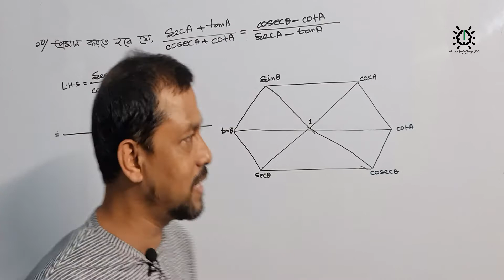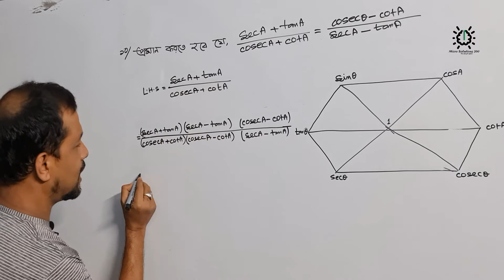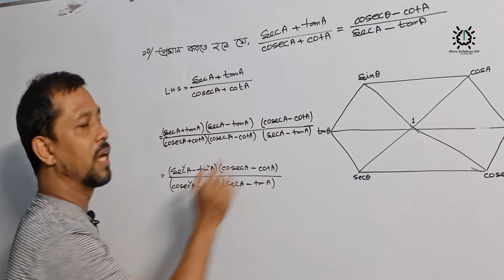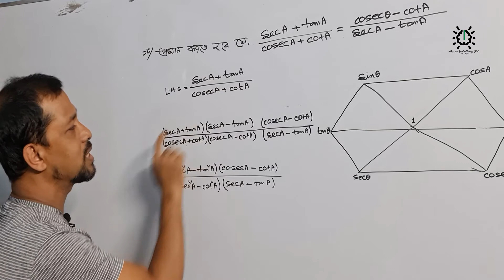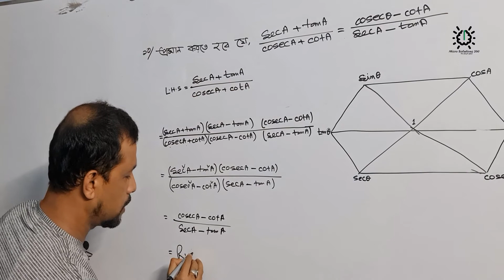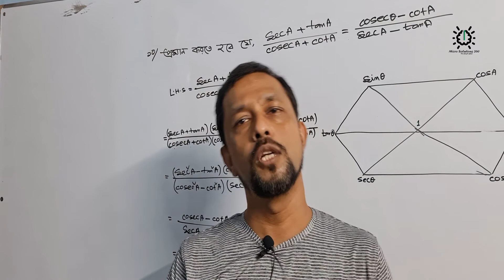trigonometry 9 1 question 11 2022 | bangla tutorial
Hi There,
       This class math was presented by Mr.Md. Omar Faruk Konu, our honorable Managing Director (Uddug Coaching Center)
 In this video I will help you, details about trigonometry so please follow the below description and for new admission please visit the (uddug coaching center) Mirpur -1 for class 9-10 more details please call- 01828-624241
thanks, with best regards
 Md.Rakibul Islam

The Trigonometric formulas are given below:
S.no Property Mathematical value
1 sin A Perpendicular/Hypotenuse
2 cos A Base/Hypotenuse
3 tan A Perpendicular/Base
4 cot A Base/Perpendicular
5 cosec A Hypotenuse/Perpendicular
6 sec A Hypotenuse/Base
Reciprocal Relation Between Trigonometric Ratios
S.no Identity Relation
1 tan A sin A/cos A
2 cot A cos A/sin A
3 cosec A 1/sin A
4 sec A 1/cos A

What is the trigonometry formula?
Basic Trigonometric Function Formulas
By using a right-angled triangle as a reference, the trigonometric functions and identities are derived: sin θ = Opposite Side/Hypotenuse. cos θ = Adjacent Side/Hypotenuse. tan θ = Opposite Side/Adjacent Side
Trigonometric Identities List
Sin θ = 1/Csc θ or Csc θ = 1/Sin θ
Cos θ = 1/Sec θ or Sec θ = 1/Cos θ
Tan θ = 1/Cot θ or Cot θ = 1/Tan θ
Trigonometric Sign Functions
sin (-θ) = − sin θ
cos (−θ) = cos θ
tan (−θ) = − tan θ
cosec (−θ) = − cosec θ
sec (−θ) = sec θ
cot (−θ) = − cot θ
Trigonometric Identities
sin2A + cos2A = 1
tan2A + 1 = sec2A
cot2A + 1 = cosec2A
Periodic Identities
sin(2nπ + θ ) = sin θ
cos(2nπ + θ ) = cos θ
tan(2nπ + θ ) = tan θ
cot(2nπ + θ ) = cot θ
sec(2nπ + θ ) = sec θ
cosec(2nπ + θ ) = cosec θ
Complementary Ratios
Quadrant I
sin(π/2−θ) = cos θ
cos(π/2−θ) = sin θ
tan(π/2−θ) = cot θ
cot(π/2−θ) = tan θ
sec(π/2−θ) = cosec θ
cosec(π/2−θ) = sec θ
Quadrant II
sin(π−θ) = sin θ
cos(π−θ) = -cos θ
tan(π−θ) = -tan θ
cot(π−θ) = – cot θ
sec(π−θ) = -sec θ
cosec(π−θ) = cosec θ
Quadrant III
sin(π+ θ) = – sin θ
cos(π+ θ) = – cos θ
tan(π+ θ) = tan θ
cot(π+ θ) = cot θ
sec(π+ θ) = -sec θ
cosec(π+ θ) = -cosec θ
Quadrant IV
sin(2π− θ) = – sin θ
cos(2π− θ) = cos θ
tan(2π− θ) = – tan θ
cot(2π− θ) = – cot θ
sec(2π− θ) = sec θ
cosec(2π− θ) = -cosec θ
Sum and Difference of Two Angles
sin (A + B) = sin A cos B + cos A sin B
cos (A + B) = cos A cos B – sin A sin B
tan(A+B) = [(tan A + tan B)/(1 – tan A tan B)]
Double Angle Formulas
sin2A = 2sinA cosA = [2tan A + (1+tan2A)]
cos2A = cos2A–sin2A = 1–2sin2A = 2cos2A–1= [(1-tan2A)/(1+tan2A)]
tan 2A = (2 tan A)/(1-tan2A)
Thrice of Angle Formulas
sin3A = 3sinA – 4sin3A
cos3A = 4cos3A – 3cosA
tan3A = [3tanA–tan3A]/[1−3tan2A]
Also, check:
Algebra Formulas For Class 10
Geometry Formulas For Class 10

 **Related Tags**
class 9 maths chapter 9 solutions pdf,
ssc math chapter 9.1 solution,
class 9 math 9.1 25 solution,
class nine math,
class 9 trigonometry solution,
gonit class 9,
class 9-10 math solution pdf bd 2020,
class nine math book pdf,
class nine math bangla,
class nine assignment 2021,
class 9 maths chapter 3.1 solutions bangladesh,
nine ten online class,
gonit class 9,
class 9 maths chapter 9.1 solution bangladesh,
math class nine,
technique easy education class 9,
class 9 math book trikonmiti,
class nine math assignment,
class nine assignment,
class nine math solution,
gonit class 9,
trigonometry class 9 solutions,
trigonometry questions for class 9 with solutions,
trigonometry class 9 formula,
class 9 trigonometry solution pdf,
trigonometry problems for class 9 pdf,
math class nine,
gonit class 9,
class 9 math 9.1 solution,
*** Please join and follow with us